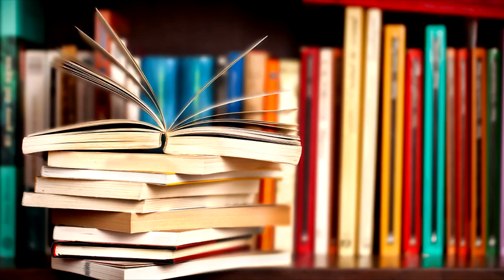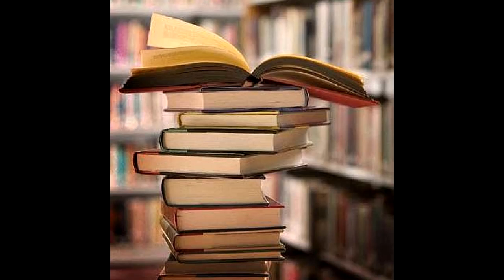El laberinto: Cuento y novela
En el ciclo de libro y literatura, Andrés Canseco recibe a Brian Romero en ElLaberinto para hablar de dos géneros emblemáticos: cuento y novela.